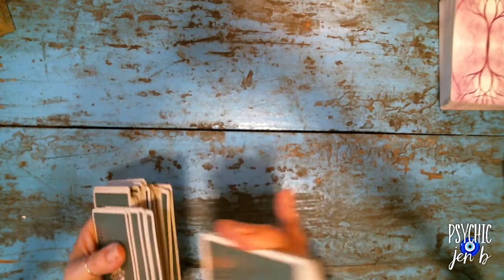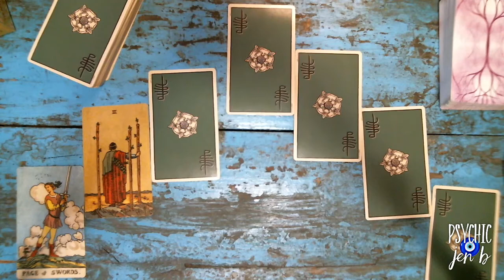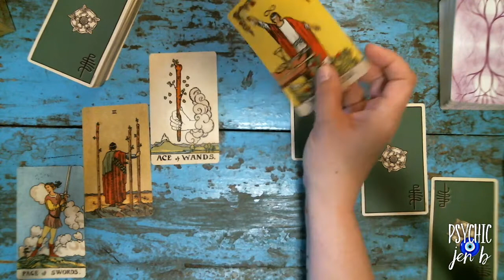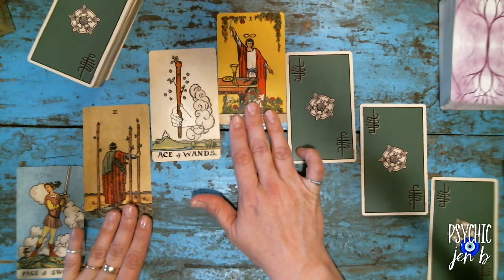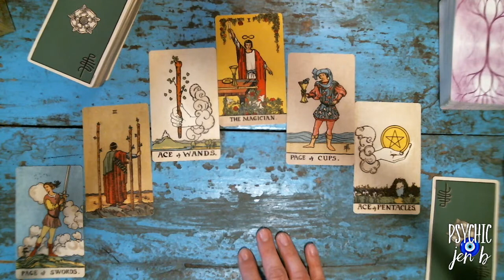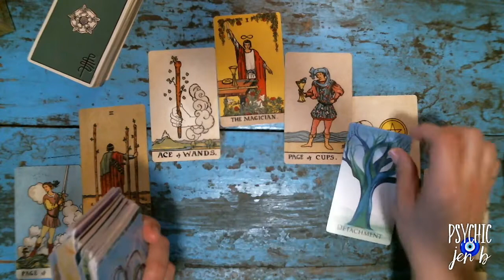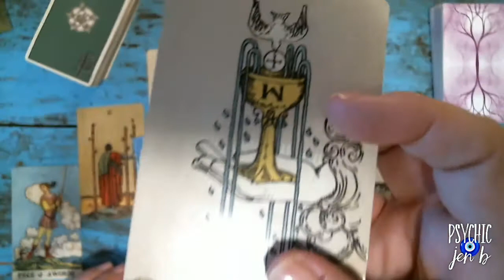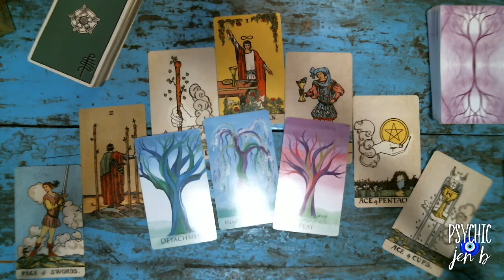Scorpio June 2021 Tarot Reading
Astrology Dates:
Pisces Aries Cusp March 19 - 24
Aries March 21 - April 20
Aries Taurus Cusp April 19 -  24
Taurus April 21 - May 21
Taurus Gemini Cusp May 19 - 24
Gemini May 22 - June 21
Gemini Cancer Cusp June 19-24
Cancer June 22 - July 22
Cancer Leo Cusp July 19-25
Leo July 23 - August 23
Leo Virgo Cusp Aug 19 - 25
Viro Augusut 24 - September 23
Virgo Libra Cusp September 19 - 24
Libra September 23 - Ocober 22
Libra Scorpio Cusp October 19 - 25
Scorpio October 23 - November 21
Scorpio Sagittarius Cusp November 19 - 24
Sagittarius November 22 - December 21
Sagittarius Capricorn Cusp December 19 - 25
Capricorn December 22 - January 20
Capricorn Aquarius Cusp January 17 - 22
Aquarius January 21 - February 19
Aquarius Pisces Cusp February 16 - 22

TeenLine 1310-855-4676 or Text TEEN 839863
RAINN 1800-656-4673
Veterans Crisis Line 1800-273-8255 Press 1
Women Veterans Call Center 1855-VA-Women
Help for Homeless Veterans 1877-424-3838
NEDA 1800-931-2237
FOR THE U.K. Text SHOUT to 85258